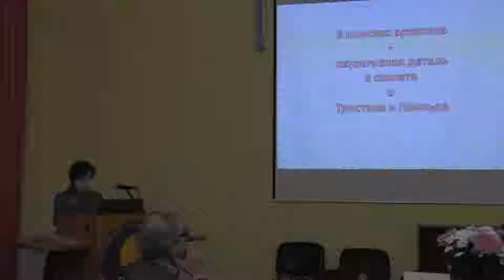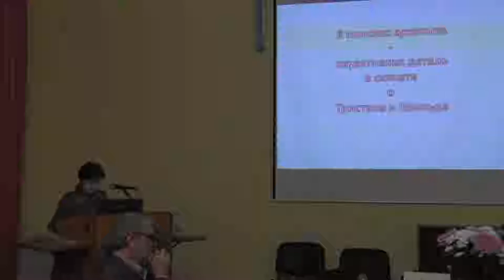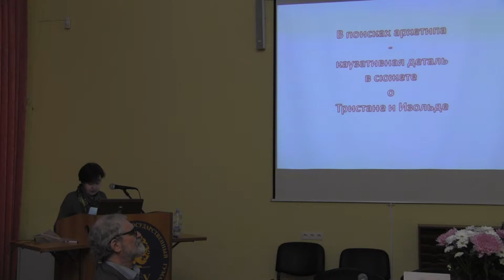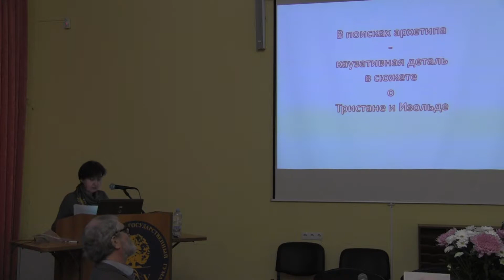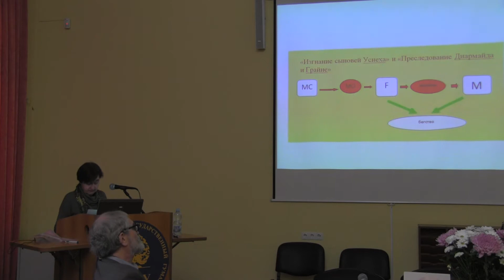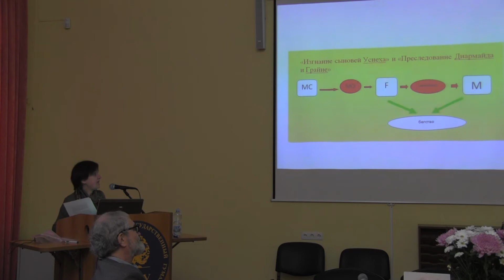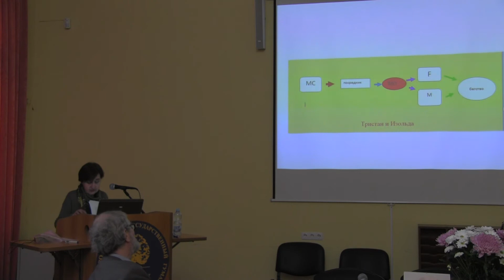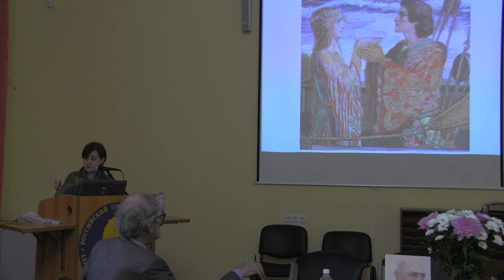МЧ 2018 10 23=Т А Михаилова